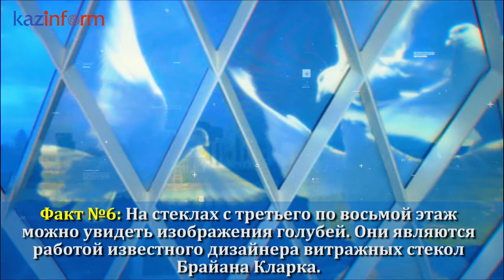10 интересных фактов о Дворце мира и согласия